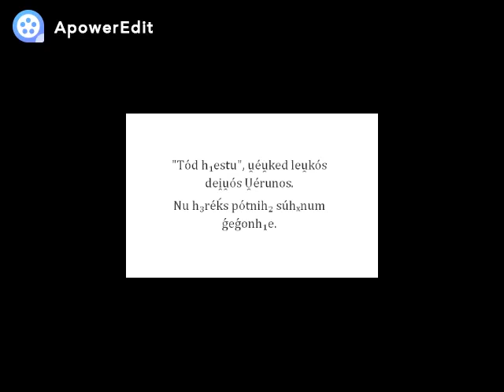Proto-Indo-European spoken: fable "The king and the god" (reconstruction)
A few years ago, no audio recording of texts in the partially reconstructed Proto-Indo-European language could be heard on the web. Now there are several such videos and audios. However, apart from some disagreements on the specific sound of PIE, I also thought most of them sounded either too clumsy and suspiciously too intricate, or too artificial and rigid. I wanted to hear something more flowing and natural, more "Indo-European-like". So, I decided to take my turn and have a try. This is my humble and admittedly amateur contribution. For the laryngeals I followed the usual asumption that sounds just right for me: h1 - [h]; h2 - [x]; h3 - [ɣʷ]]. For intricate consonant clusters and syllabic consonants in some interconsonantal positions, I assumed, as many authors do, a schwa-like vowel.

By the way, this is my "orthography for normal people" proposal for Proto-Indo-European:

VRECS DEIWOSQUE

Vrecs hest; so nputlos.
Vrecs suxnum wəlnəto.
Tosyo jheutorm précst. “Suxnus moj jənhyetód!”
Jeutór tom vrejəm weuked: “hyajeswo deiwom Werunom”.
Upo vrecs deiwom Werunom sesole nu deiwom hyajeto.
“Cludhi moy, pter Werune!”
Deiwos Werunos diwes kmta gwaxt.
“Quid wéləsi?” “Suxnum wéləmi.”
“Tod hestu”, weuked leukos deiwos Werunos.
Nu vrecs potnix suxnum jejonhe.

THE KING AND THE GOD

Once there was a king. He was childless.
The king wanted a son.
He asked his priest: "May a son be born to me!"
The priest said to the king: "Pray to the god Werunos."
The king approached the god Werunos to pray now to the god.
"Hear me, father Werunos!"
The god Werunos came down from heaven.
"What do you want?" "I want a son."
"Let this be so," said the bright god Werunos.
The king's lady bore a son.